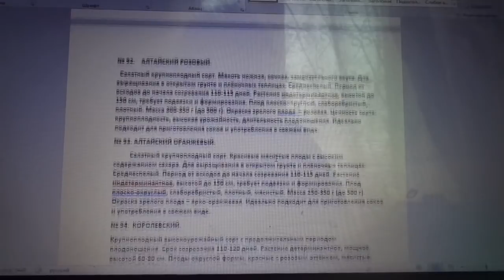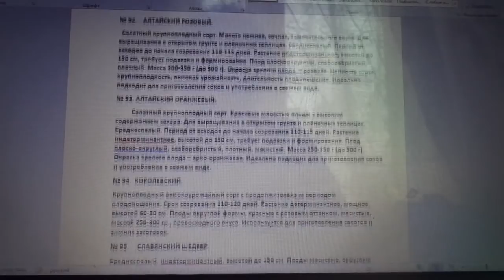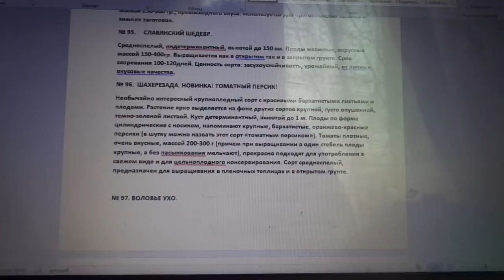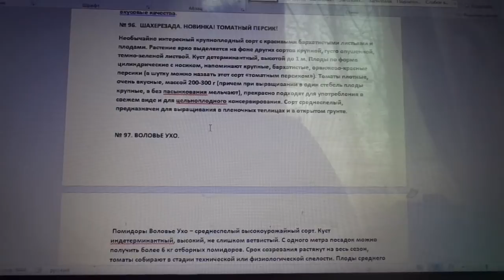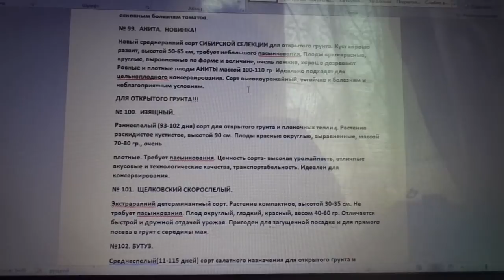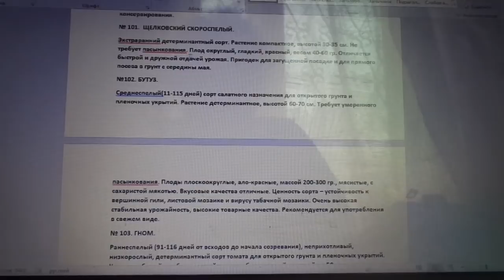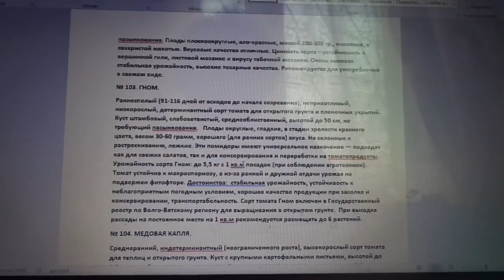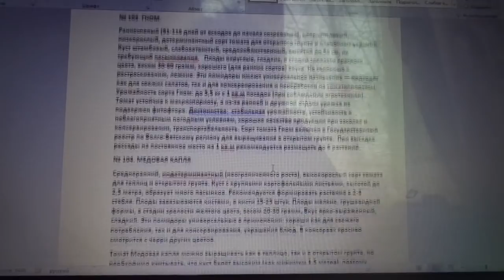КАТАЛОГ МОИХ ТОМАТОВ С ПОДРОБНЫМ ОПИСАНИЕМ № 92 - 103. Ольга Чернова.